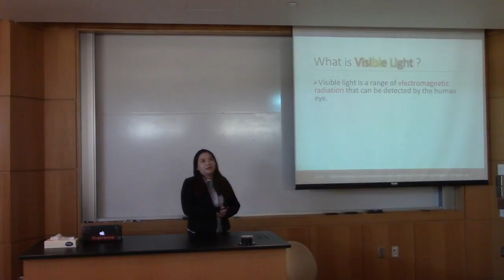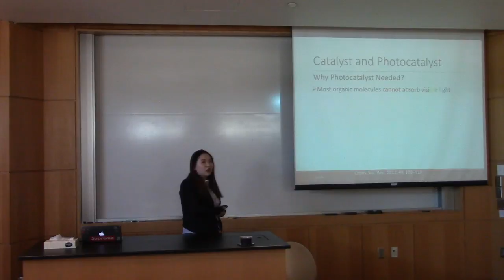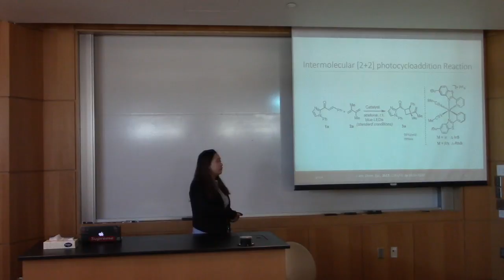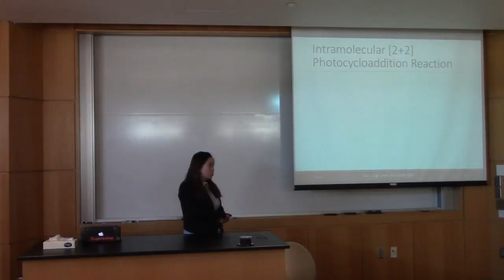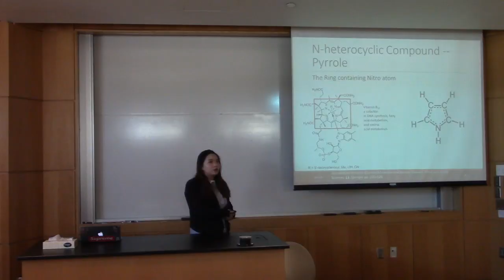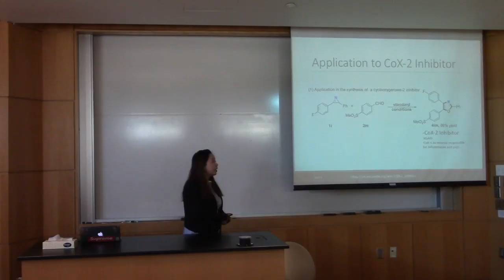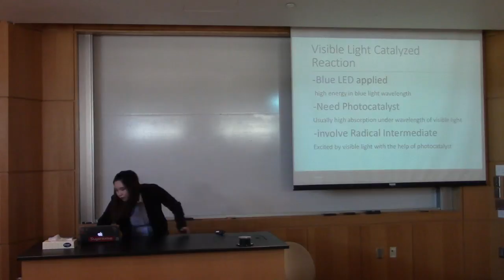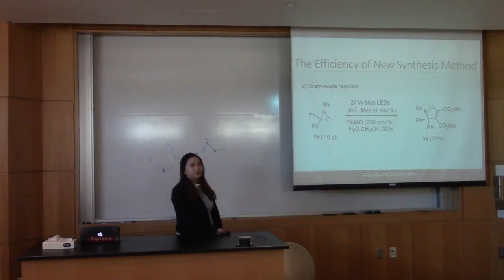Senior Experience Jolin Zhou